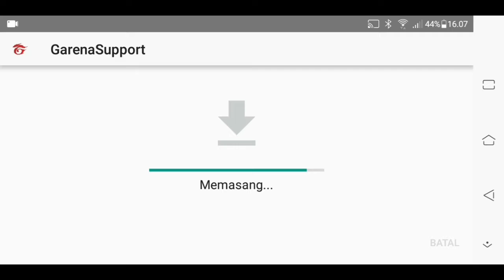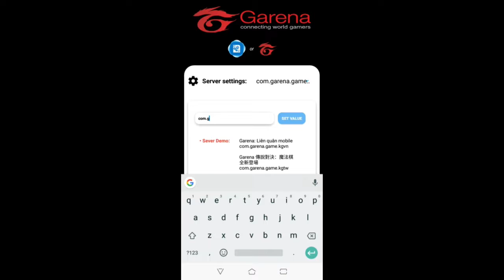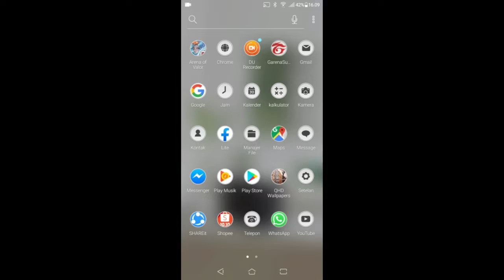CARA MEMBUKA ATAU UNCLOCK 60FPS/HFR AOV TERBARU 1.36.1 [Link Deskripsi]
Ok kali ini sesuai bnyak yang minta untuk. Terima kasih

PW : ADA DI VIDEO